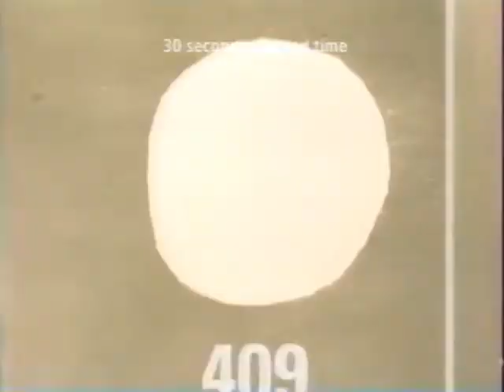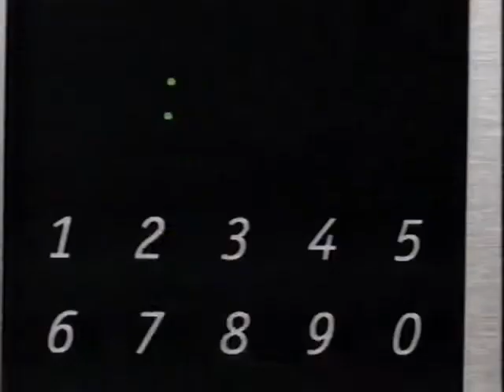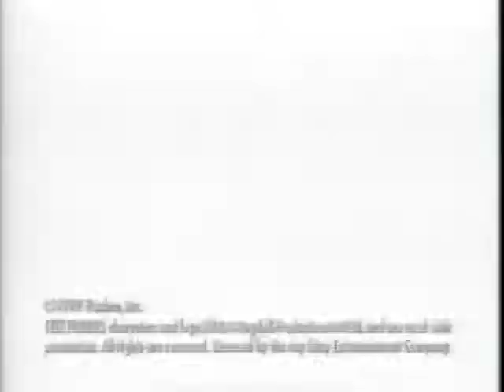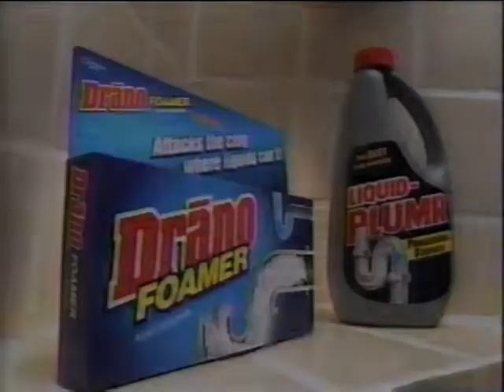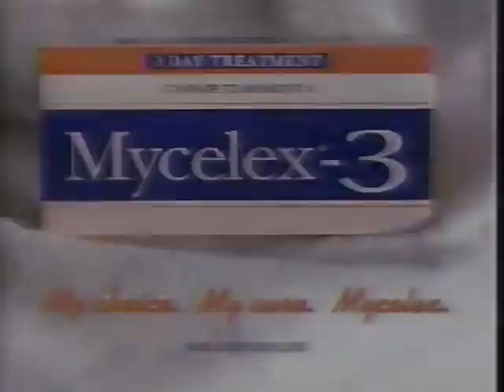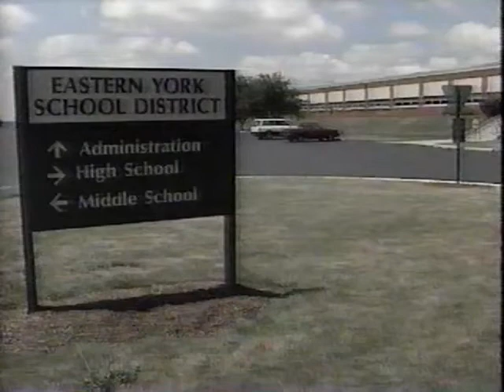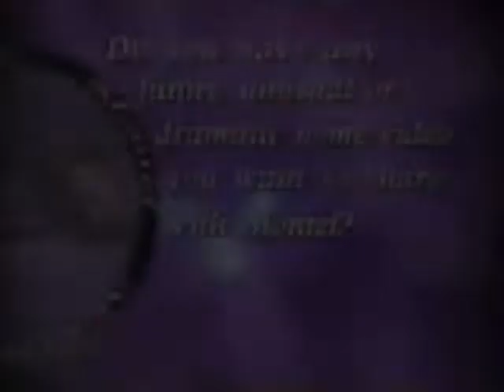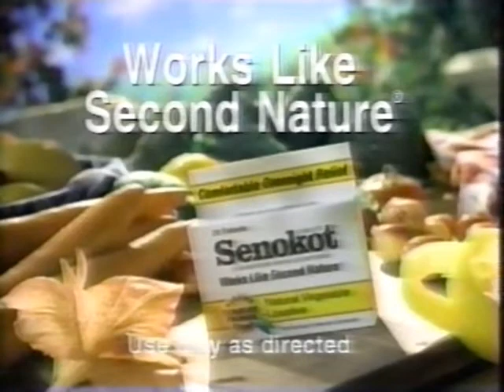(October 22, 1999) WHTM-TV ABC 27 Harrisburg/Lancaster/Lebanon/York Commercials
Commercials that aired during General Hospital & The Montel Williams Show:

1. 409 Cleaning Spray
2. Bird's Eye Baby Vegetables
3. Enterprise Rent-A-Car
4. Tide Laundry Detergent
5. Red Lobster
6. Halls Defense Cough Drops
7. Nix
8. 20/20 ABC promo
9. Paxil
10. Chex Mix
11. Pull-Ups GoodNites Underpants
12. Loreal Casting ColorSpa
13. Playskool KickStart Gym
14. Neutrogena Pore Refining Cream
15. Pooh's Flickering Fireflies
16. Ball Park Singles Hot Dogs
17. Pillsbury Garlic Breadsticks
18. Neutrogena Lip Plush LipColour
19. Oreo Double Stuf Cookies
20. Stouffer's Mac & Cheese
21. "General Hospital" will continue in a Moment, Here on ABC
22. The Montel Williams Show promo
23. Mill's Pride Cabinets
24. CoverGirl Smoothers Makeup
25. ABC 27's Big Contest promo
26. ABC 27's On Your Mind promo bumper
27. General Hospital bumper
28. Music of The Heart TV trailer
29. Teletubbies Dolls from Playskool
30. Burger King's Chicken Club
31. Dove Nutrium Body Wash
32. Reese's Peanut Butter Cup
33. (same as #2)
34. FDS Deodorant
35. ABC's TGIF (promos for Boy Meets World, Odd Man Out & Sabrina, The Teenage Witch)
36. Norm ABC promo
37. Philip Morris USA
38. Nasonex
39. Tampax Tampons
40. Wizard Scented Candles
41. Viactiv
42. Burger King Breakfast
43. Mr. Potato Head Says!
44. Snoops & The Practice ABC promos
46. Blue's Clues on Videocassette
47. Finesse
48. Pillsbury Halloween Cookies
49. Drano Foamer
50. Meow Mix
51. Charmin Toilet Paper
52. Playskool Talking Electronic Games
53. American Symphony Orchestra League
54. On The Next General Hospital...
55. Split-Screen Credits
56. Annie ABC promo bumper
57. ABC 27 News Update (w/Alicia Richards)
58. (same as #26)
59. The Montel Williams Show Intro
60. Clear Eyes
61. Mycelex-3
62. United American Insurance
63. Pennsylvania Lottery
64. Post Honey Bunches of Oats
65. The Montel Williams Show Next episode promo
66. ABC 27 News at 6:00pm promo
67. Hollywood Squares WHTM promo (Friday at 7:00pm on ABC 27!)
68. Toyota Tacoma
69. ElectriChoice
70. Weis Markets
71. Tickets for Montel Williams' Show Screen
72. Lever 2000 Soap
73. Snuggle Fabric Softener
74. (same as #60)
75. Maxwell House Coffee
76. Safe Auto Insurance Company
77. (same as #65)
78. ???
79. (same as #66)
80. Friends syndicated promo (Friday at 7:30pm on ABC 27!)
81. Stove Top Oven Classics
82. Toyota 4Runner
83. Quality Plus Ford Dealers
84. Promotional Consideration (Jennifer Leather)
85. (same as #78)
86. Suave Ultra Dry Deodorant
87. ThermaSilk
88. Vagisil
89. The Money Store
90. Kohl's
91. (same as #71, #78 & #65)
92. The Century's Millennium Moments
93. Wolf's Furniture
94. SubWay
95. (same as #70)
96. Promotional Consideration #2 (Conair Cord-Keeper & Senokot)